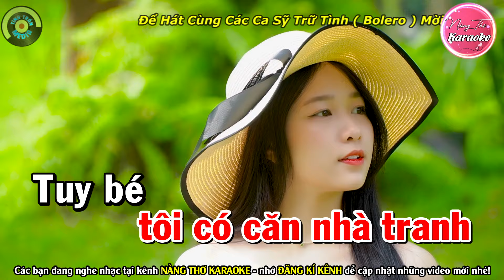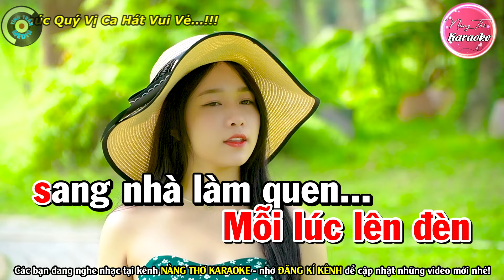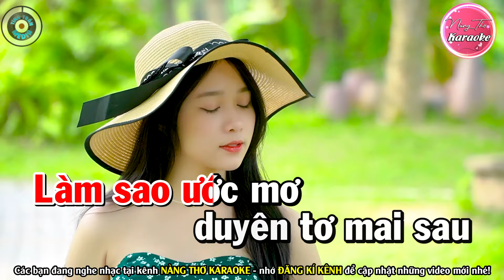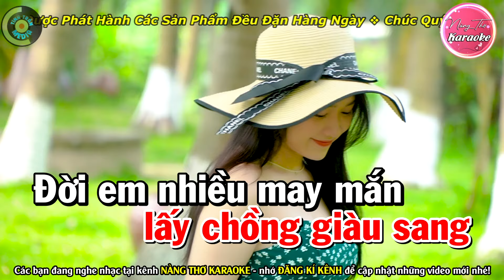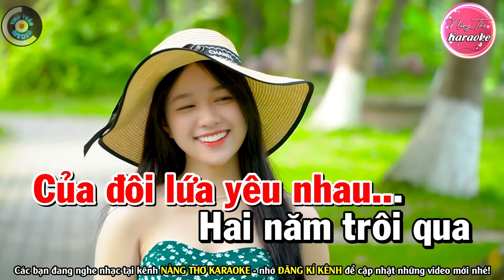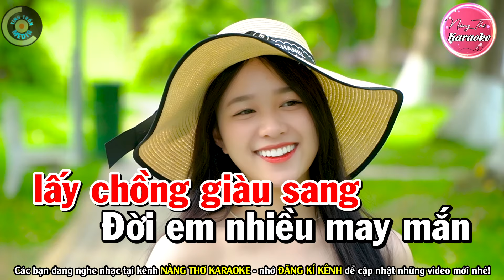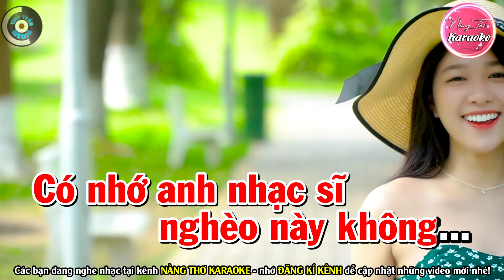CÔ HÀNG XÓM Karaoke Nhạc Sống Bolero Tone Nữ | Nàng Thơ Karaoke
Bài hát : CÔ HÀNG XÓM
Sáng tác : Anh Bằng
Thể loại :  karaoke
Trình bày : Nàng Thơ Karaoke